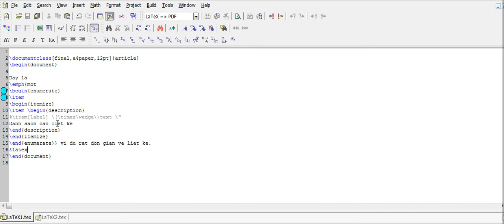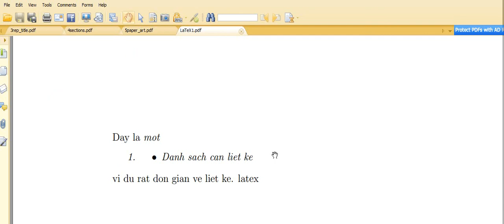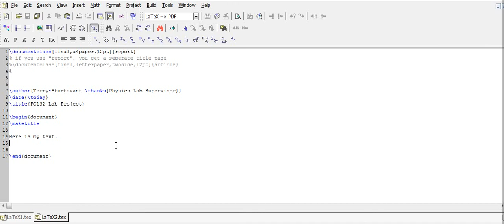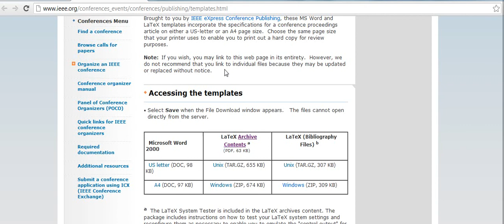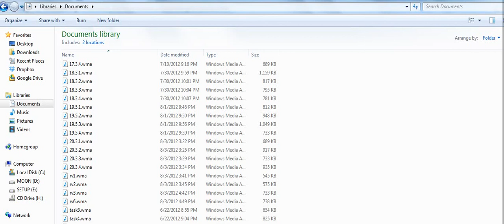Bài 2: Sử dụng Latex